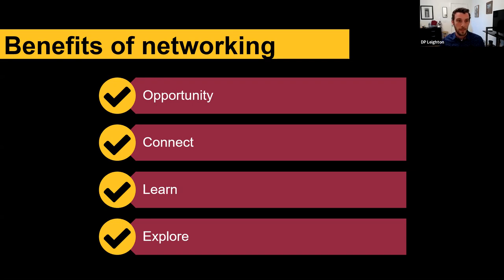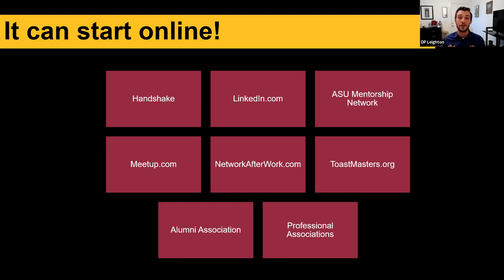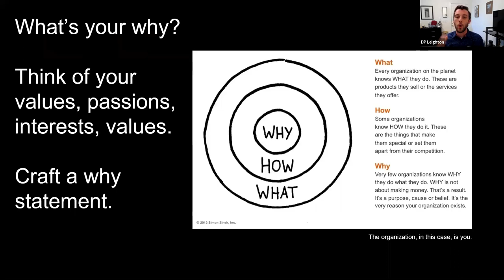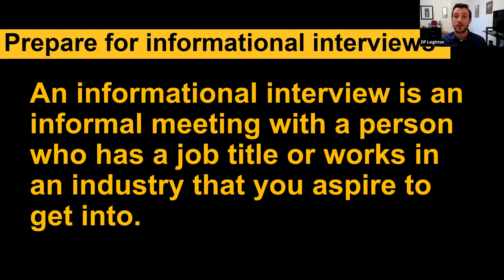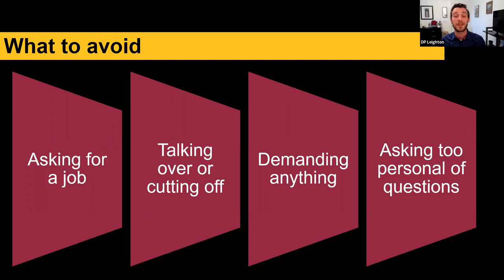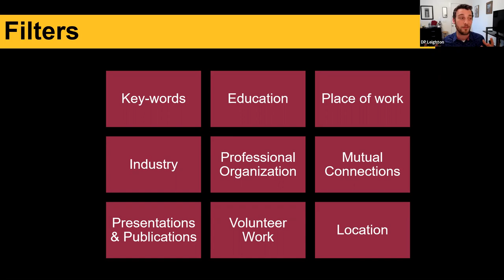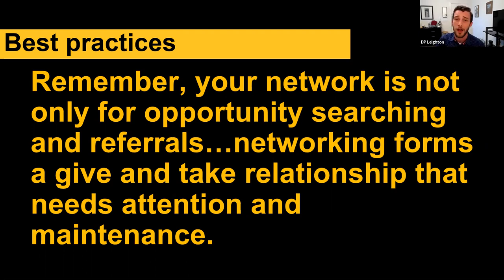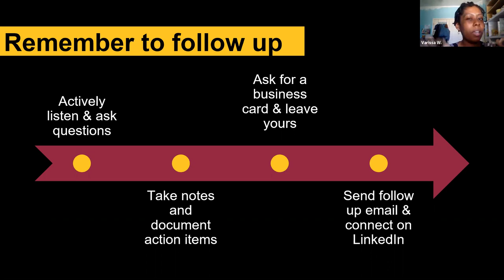Networking for Artists and Creatives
Networking can seem scary, but it’s just a fancy word for knowing and talking to people. In this video DP Leighton - Assistant Director of Creative Careers, and Varissa Washington - Creative Career Peer, walk you through networking as an artist and creative.  Learn the tips and tricks, do’s and don’ts, best practices, and creative insights to the art of networking.